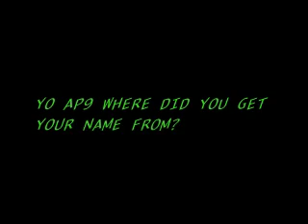RAZ AND AP9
AP 9 INTERVIEW WITH THE TRUTH TV